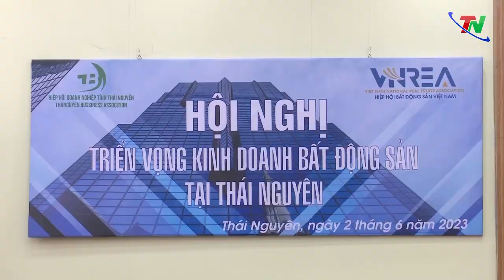Triển vọng kinh doanh bất động sản tại Thái Nguyên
Với sự chỉ đạo quyết liệt của TTCP, các bộ ngành liên quan đã tích cực hoàn thiện các nội dung Nghị định, quy định sửa đổi liên quan đến pháp luật kinh doanh bất động sản. Đây là cơ sở, điều kiện thuận lợi để kỳ vọng thị trường bất động sản thời gian tới sẽ ổn định và phát triển. Để tháo gỡ những khó khăn cho các DN hoạt động lĩnh vực bất động sản trên địa bàn, hội nghị triển vọng kinh doanh bất động sản tại Thái Nguyên đã được Hiệp hội Doanh nghiệp tỉnh phối hợp với Hiệp hội Bất động sản Việt Nam tổ chức với nhiều nội dung thiết thực.